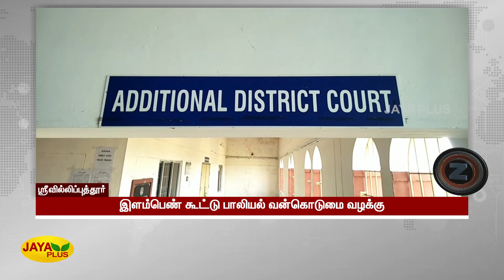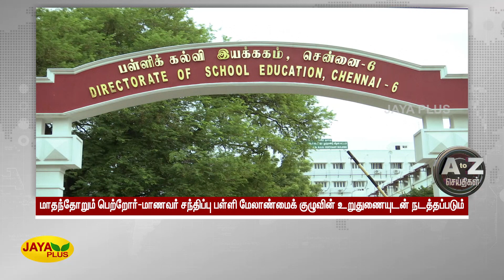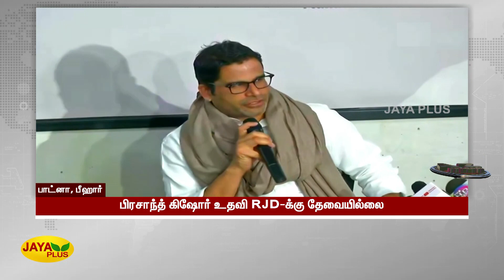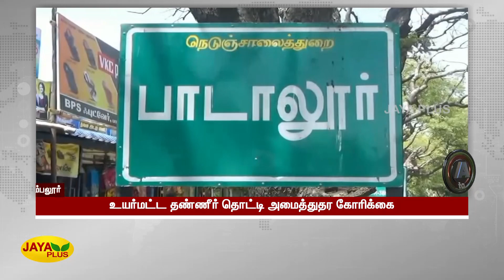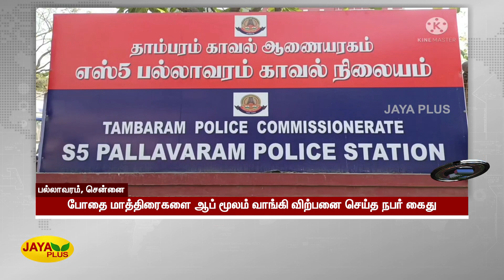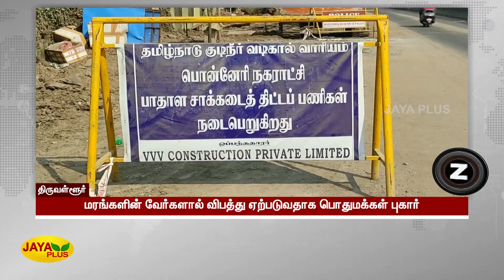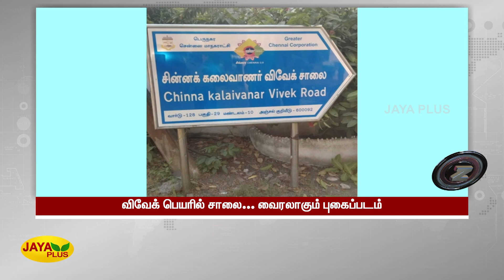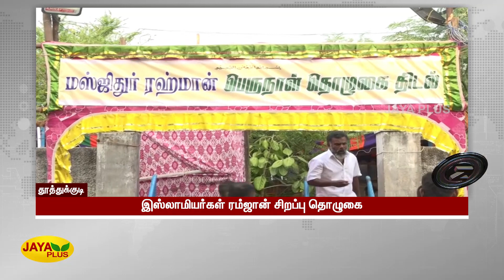வேகச் செய்திகள் | இரவு 8.30 மணி செய்திகள் | 02.05.2022 | Tamil Fast News | Jaya Plus